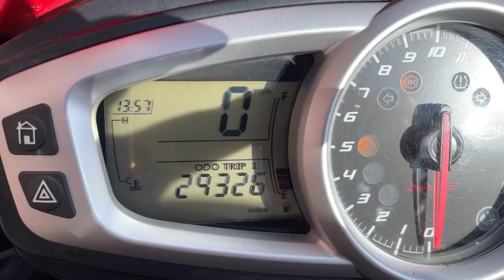Triumph Tiger 1050 Sport 2013 Red 12853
Triumph Tiger 1050 Sport 2013 13 Reg 29,326 Miles Red